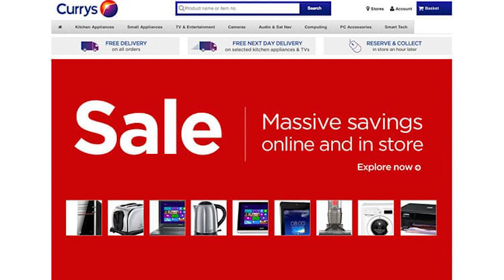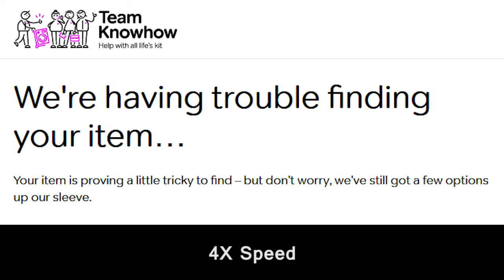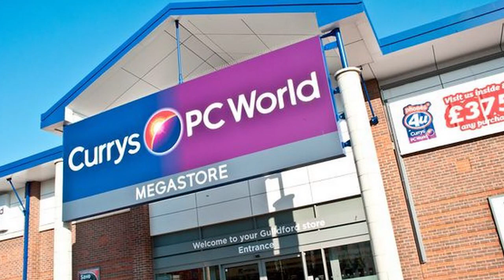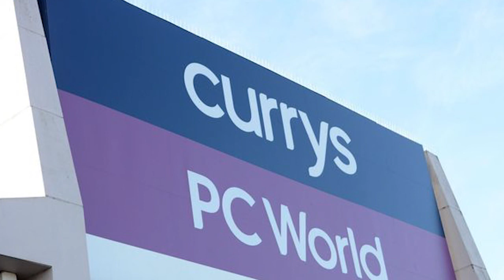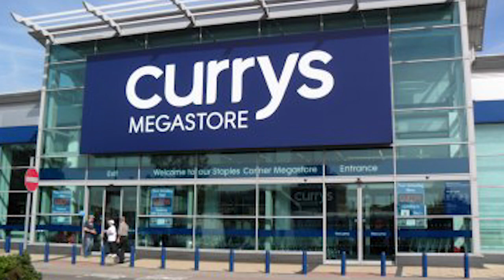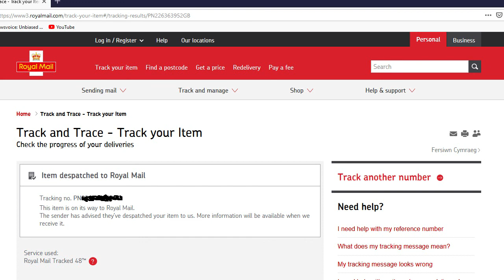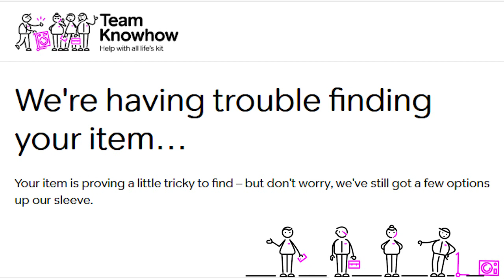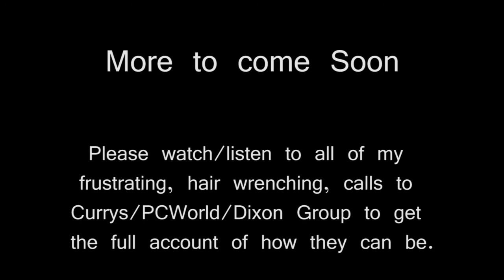Call to Currys 26/1020 First call Currys call 26/10/20, #1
Customer services at Currys/Dixons Group/Car phone warehouse - Trying to resolve an issue.

I bought a product and it did not arrive and it took me ove 20 calls and a month later to resolve why I had not recieved it. You will have to see the last call I made to hear what actually happened, you won't believe it.

The stress this simple purchase has caused us may become apparrent if you listen to all of the calls because I lose it on one or two. I have put in a FOI request to them to have recordings of all of the calls and everything to do with our purchase, includins the findings of the 'investigation'.

The moral of these recordings is don't buy anything for these un-caring charlatan bastards if you dont want to run the risk of our stressfull ordeal.